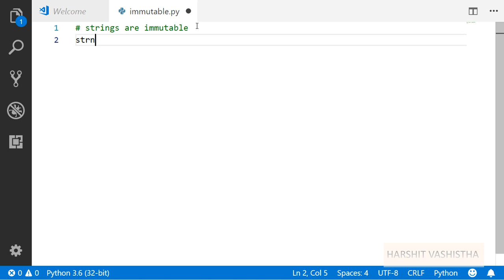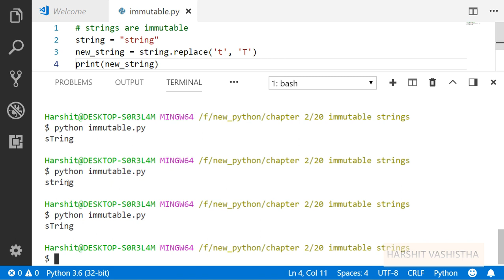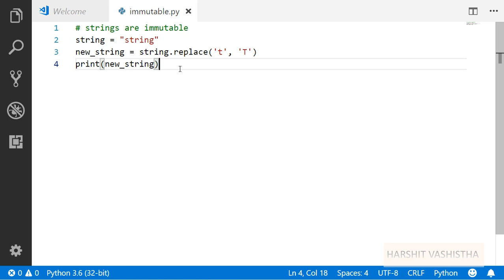Strings are Immutable : Python tutorial 36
In this video I told you about immutability of strings